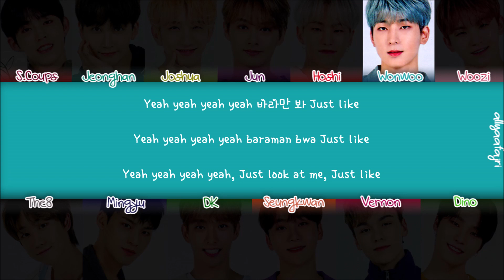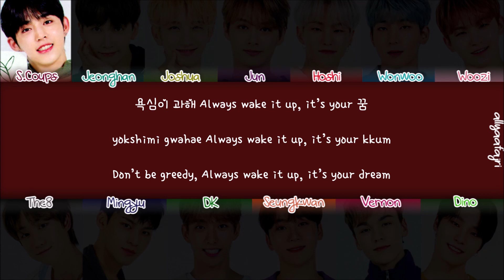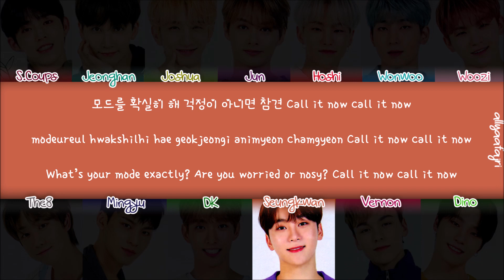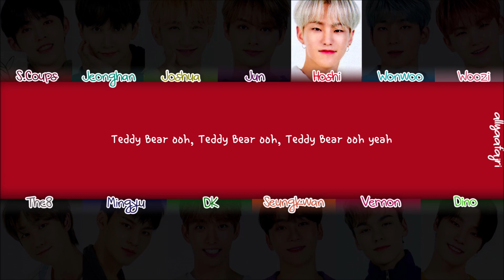How Would SEVENTEEN Sing TEDDY BEAR by STAYC? [HAN/ROM/ENG LYRICS]